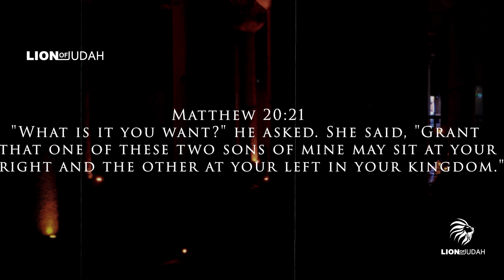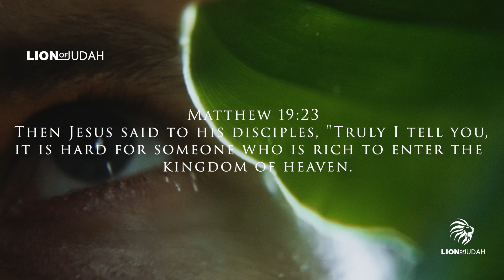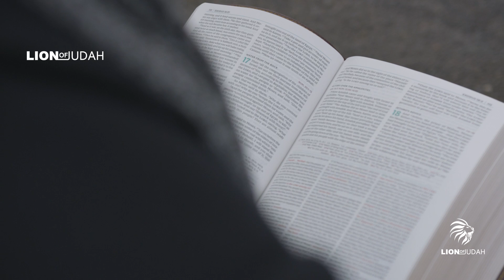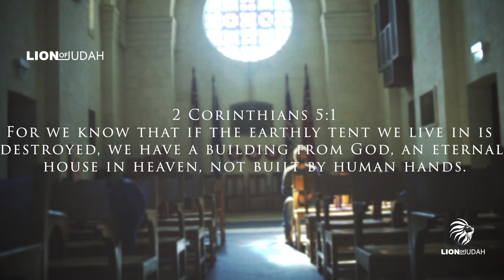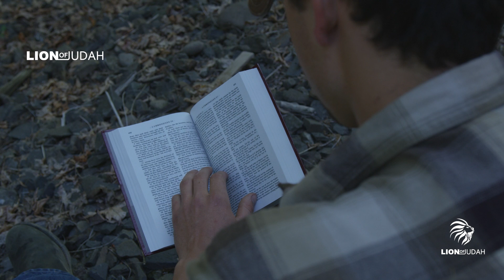The Revelation Of Salome - She Knew What Others Don't Know